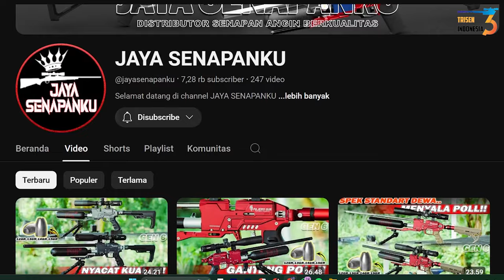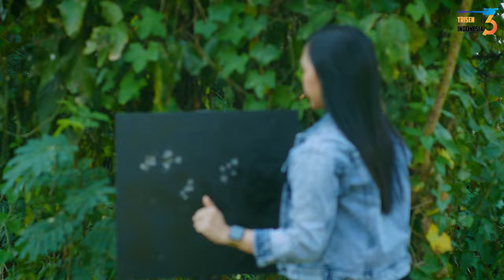TES AKURASI LONG RANGE PCP BOCAP PREDATOR LARAS SLUG NON REGUL DI JARAK 50 METER SIAP BERBURU!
Jika minat dengan promo senapan angin ini ,langsung saja kontak admin di bawah ini !!
Melayani pemesanan segala jenis senapan angin , Grosir atau Eceran

Siap mengirim ke seluruh nusantara
Kontak kami !!

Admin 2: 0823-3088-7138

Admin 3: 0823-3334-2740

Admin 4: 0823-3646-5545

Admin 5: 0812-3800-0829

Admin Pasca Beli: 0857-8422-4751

Pastikan kalian bertransaksi dengan perusahaan CV. TRISEN INDONESIA:
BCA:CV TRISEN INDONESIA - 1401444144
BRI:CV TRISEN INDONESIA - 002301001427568